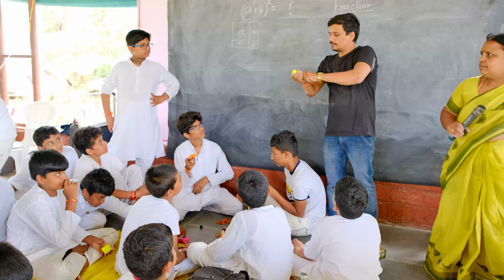Gurukul Summer Camp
IIndia was the Richest Country in the world until 17th Century. Gurukul Education System was foundation of Ancient Rich India. Gurukul Camp is a joyful experience, living in Nature. An application of Ancient Gurukul Values into Modern Life. An updated version of education system for super speed children. All round development within 4/5 weeks.

India's best Summer Camp
GURUKUL SUMMER CAMP - 2023
(Why 365 days? Why not just 36 days?)

- Complete entire year max syllabus of geography, biology, physics, chemistry and Math with transformational yogic spiritual experience.

A Revolutionary Next Generation Education System for Smart-Era Children(7- 10th std)

• Applied Learning
• Hands on Lab Activities
   - Mathematics Lab
   - Biology Lab
   - Physics Lab
   - Chemistry Lab

•  Speed Reading Technique

•  Memory Training

•  Yoga
   - Asana
   - Pranayama
   - Meditation

•  Life Skills & Self Management
   - Vision
   - Leadership
   - Responsibility
   - Creating Self Image

• Adventure & Fun Activities
   - Trekking
   - Rock climbing
   - Rappelling
   - Zip line
   - Fun games
   - Cooking
   - Camp Fire
   - Many Other

•  Career Guidance

Children from various languages & cultures. All together a great time, a wonderful & memorable experience of life.

Important Dates :

1. Elite Learning Program - ELP (7th - 10th std above 70% scoring children)

     Hyderabad: April 23rd- May 28th (5 weeks)
           Batch 2: April 30th- May 28th (4 weeks)

Eligibility : Screening Test & Interview

2. Young Children Camp (Age 8 - 12 yrs)

    Hyderabad: April 23rd - May 7th(2 weeks)
                          May 28th - June 4th(1 week)

 No screening test. Open to all.

Limited Seats Capacity.
Hyderabad - 100 (50 per batch)

Camp Venue : Hyderabad
Divya Retreat, Ramalingampalli, Keesara, Hyderabad, Telangana 501301.

Please forward, let children benefit